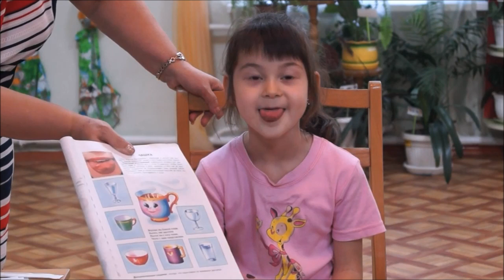Упражнения артикуляционной гимнастики